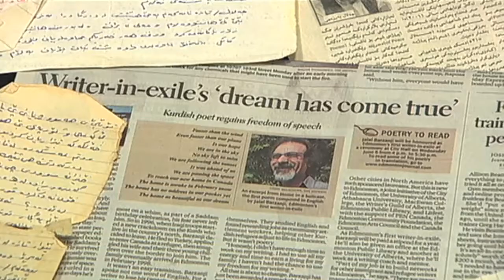Finding the fruits of exile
Inaugural PEN Canada City of Edmonton writer-in-exile, Jalal Barzanji, discusses the Iraqi prison experience that provided fodder for his just-released memoir, The Man in the Blue Pyjamas.